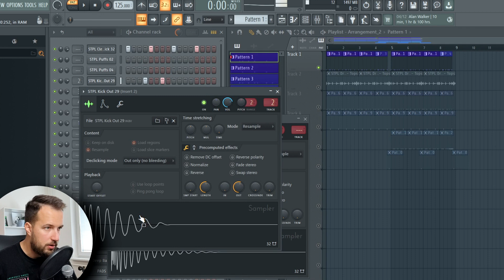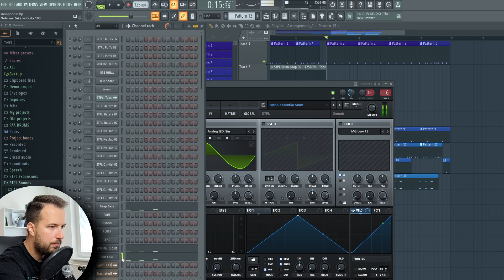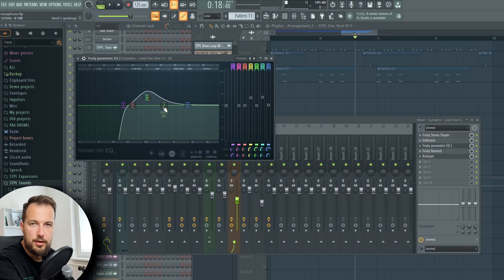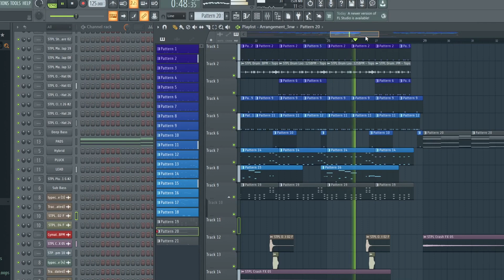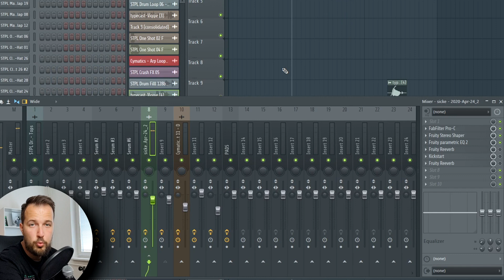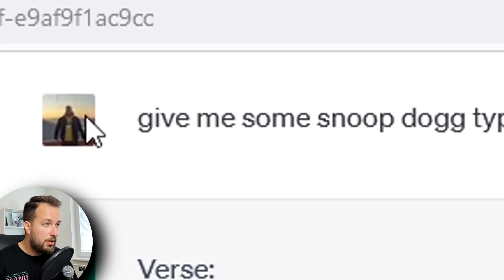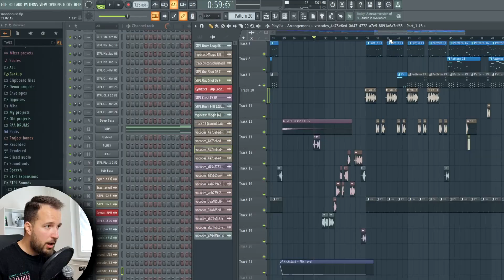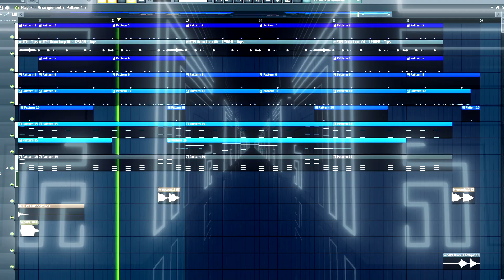How To: Elevate Your Music with A.I. Generated Vocals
In this music production tutorial I am going to show you how to make AI generated rap vocals with a girl rapper and snoop dogg clone. We are also going to make a house track along with this.

Highlights:

0:00 - Start
0:33 - Making The House Beat
6:25 - Girl Rapper AI Vocals
10:15 - Snoop Dogg AI Rap
13:21 - Finished Result